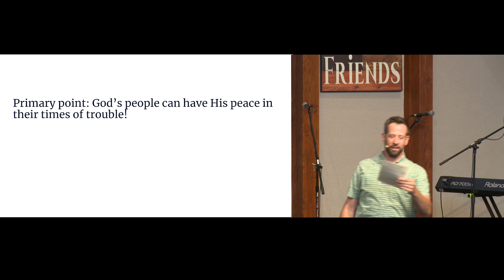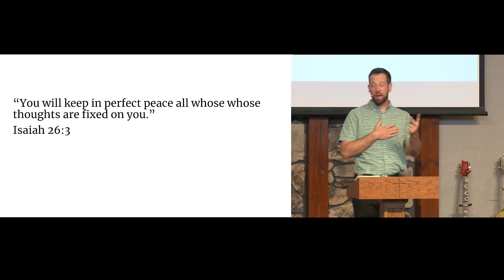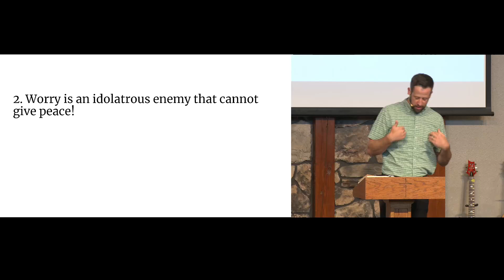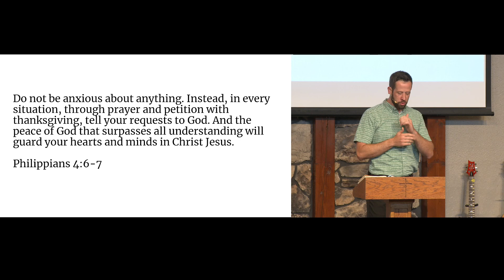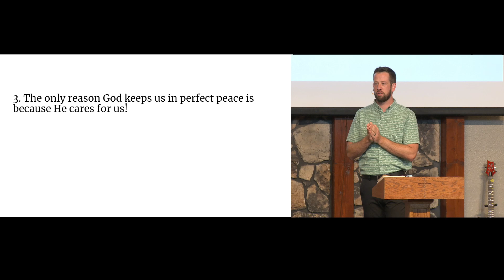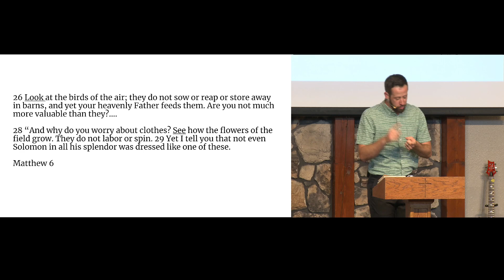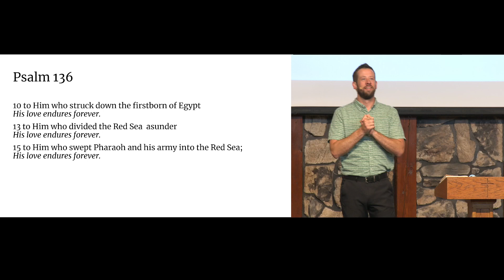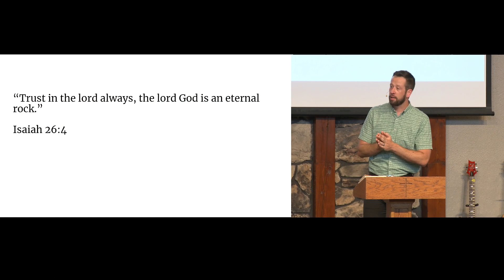July 21st 2024 - Sunday Service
The Peace of God in Times of Trouble

God cares for you so abundantly that He wants to chase your fears away and keep you in a God-sized peace.